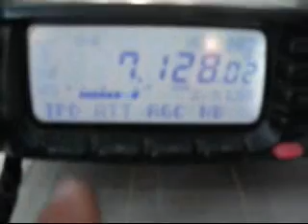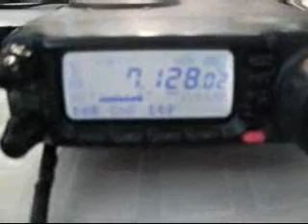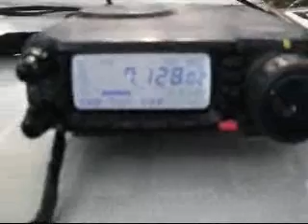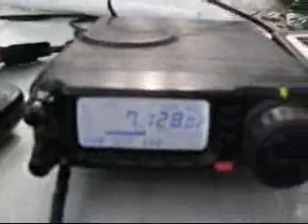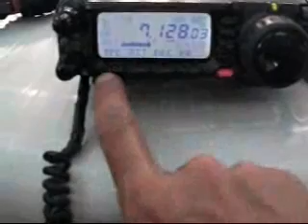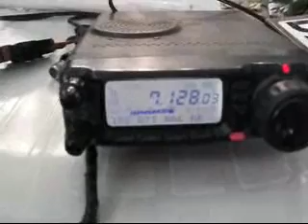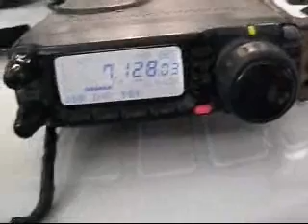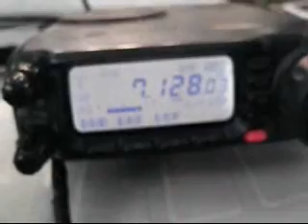Apertura en la banda de 40 mts con Japon.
Apertura con Japon en 40 metros, mientras realizaba una operacion portatil,junto a CX2DDP Hector y CX7AF Pancho. Las condiciones de operacion FT100d y Antena dipolo a 3 metros de altura.Dan CX9AU